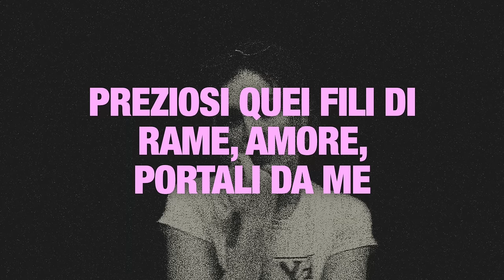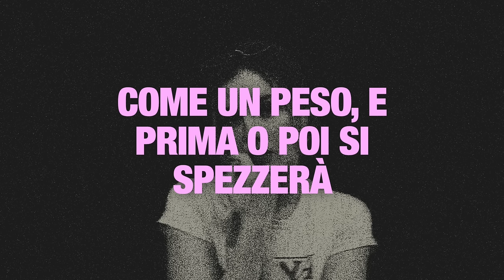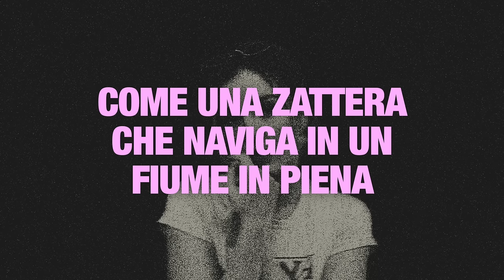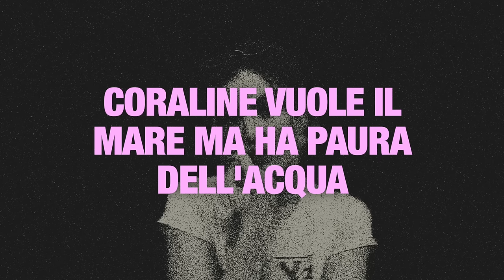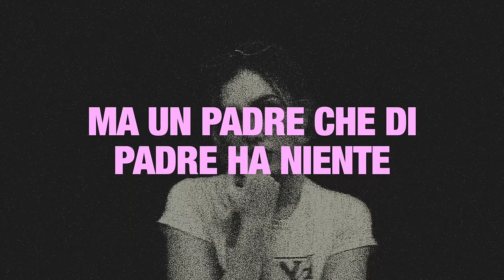Måneskin - CORALINE (lyrics)